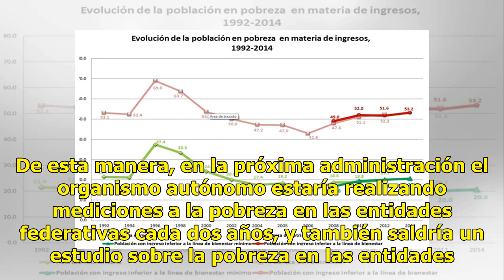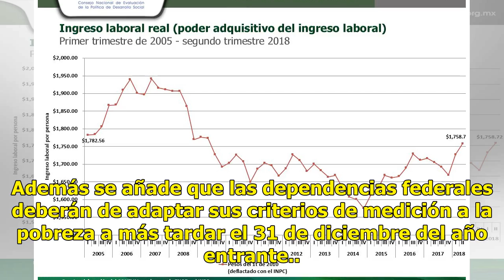Coneval cambia lineamientos para medir la pobreza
El Consejo Nacional de Evaluación de la Política de Desarrollo Social (Coneval) publicó en el Diario Oficial de la Federación cambios a los criterios de medición de la pobreza donde establece que estos estudios se realizarán cada dos años en los estados y cada cinco en los municipios, por lo que en ...